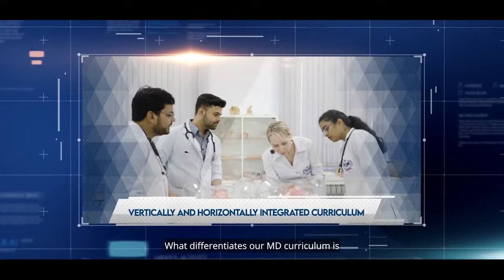Promo Video of the International Higher School of Medicine, Kyrgyzstan, 2022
The International Higher School of Medicine, established in 2003, is regarded as being Bishkek, Kyrgyzstan's most prestigious medical university.

The medical school welcomes students from Central and South Asia, including India study in  International Higher School of Medicine  each year.

The administrative team and professors at the International Higher School of Medicine are committed to building a cutting-edge, forward-thinking educational institution that provides high-quality training for MBBS students.

IHSM has a well-organized infrastructure and knowledgeable faculty who are acknowledged experts in many fields of medicine, as well as professional health organisations and agencies.